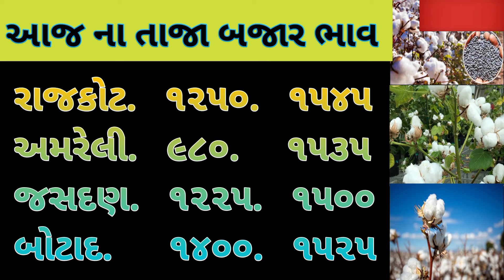Kapas na bhav | 11-07-2024 | કપાસના ભાવ:2024 | Information about cotton crop price | Commodity Trend